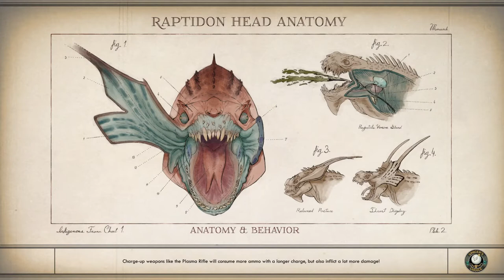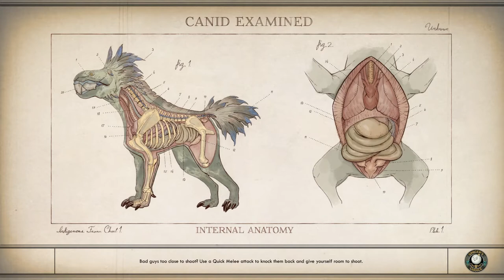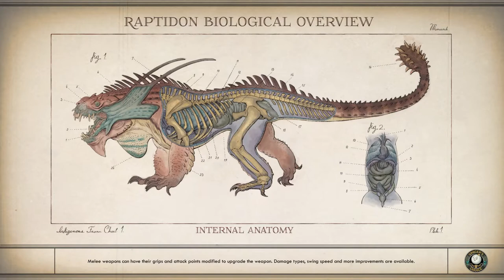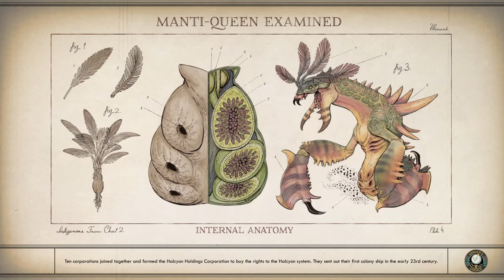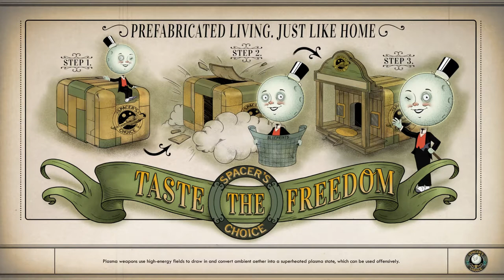The Outer Worlds Xbox One X Gameplay (Let's Play #5)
The Outer Worlds Xbox One X Gameplay (Let's Play #5) - Fist full of digits, The Long Tomorrow, Stranger in a strange land, Comes now the power, Emaerladvale Community Centre, Mechanical Engineering Manual 1, Martin Abernathy, Navkey, Gladys Culkelly, Holographic Shroud, Scylla